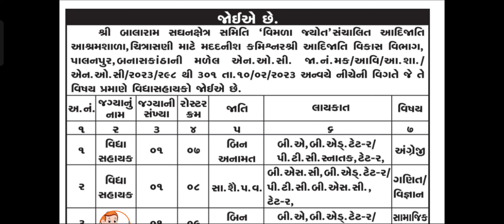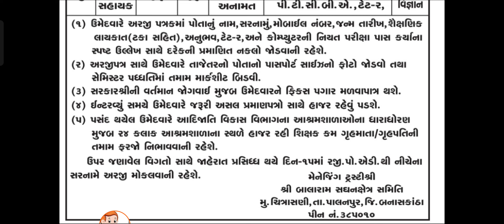આશ્રમ શાળામાં નવી વિદ્યા સહાયક ભરતી જાહેરાત|| 6 થી 8 માં નવી વિદ્યા સહાયક ભરતી જાહેરાત